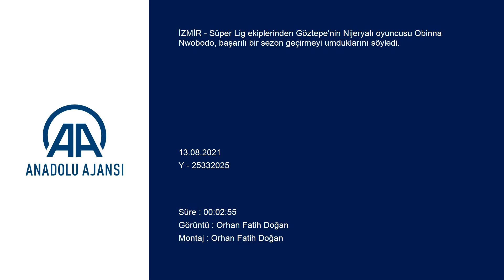Obinna: Umarım bizim için başarılı bir sezon geçer | Göztepe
GÖRÜNTÜ DÖKÜMÜ :
- Göztepe'de Süper Lig hazırlıkları
- Göztepeli futbolcuların antrenmanı
- Obinna Nwobodo'nun açıklamaları Göztepeli futbolcu Obinna: "Umarım bizim için başarılı bir sezon geçer"

İZMİR (AA) - Süper Lig ekiplerinden Göztepe'nin Nijeryalı oyuncusu Obinna Nwobodo, başarılı bir sezon geçirmeyi umduklarını söyledi.

Ligde 15 Ağustos Pazar günü deplasmanda Fraport TAV Antalyaspor'la karşılaşacak Göztepe, müsabakanın hazırlıklarına teknik direktör Ünal Karaman yönetiminde Adnan Süvari Tesisleri'nde devam etti.

Sarı-kırmızılı ekibin Nijeryalı futbolcusu Obinna, antrenmandan önce gazetecilere yaptığı açıklamada, yeni sezon için takım olarak hazır olduklarını belirterek, "Umarım bizim için başarılı bir sezon geçer." dedi.

Taraftarların desteğini hissetmenin çok önemli olduğunu kaydeden Obinna, "Bizim 12. adamımız, bizim için çok değerliler. Onların statta olacağını, bizi sürekli destekleyeceklerini bilmek çok değerli. Umarım hep birlikte hedeflerimize varırız." diye konuştu.

Obinna, performans açısından hep iyi olmak istediğini belirterek, "Kendimi geliştirmek istiyorum. Hocalarımı sürekli dinliyorum ve her geçen gün daha iyi olmak istiyorum." ifadelerini kullandı.

Antrenmanda ısınmanın ardından pas çalışması gerçekleştiren sarı-kırmızılı oyuncular, daha sonra taktik çalıştı.

Göztepe'de sakatlığı bulunan Dzenan Burekovic, hazırlıklarına takımdan ayrı devam etti.